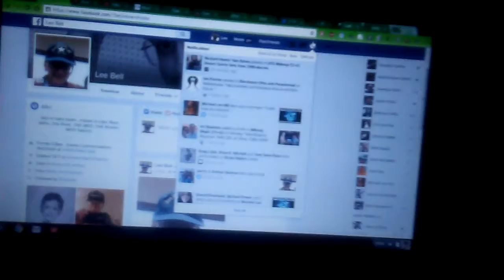0603161731 LG "Treasure"